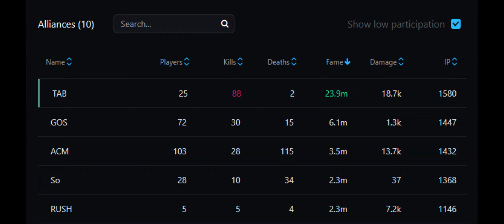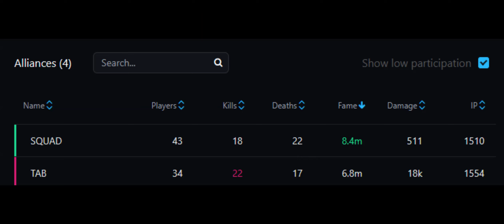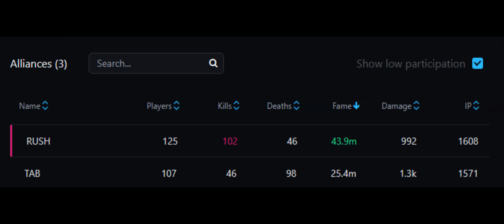[210] albion FIGHT zvz, castle, roaming (East server) vs ACM, SQUAD, RUSH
0:00 QWER + [GOS] vs [ACM]
14:04 QWER vs [SQUAD]
28:12 [TAB] vs [RUSH] 14utc 1 round
31:55 [TAB] vs [RUSH] 14utc 2 round